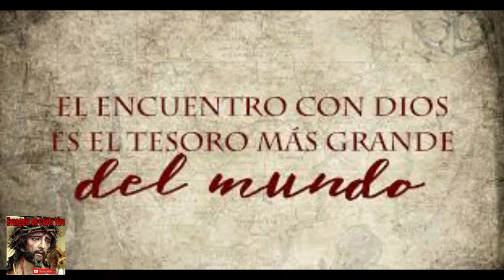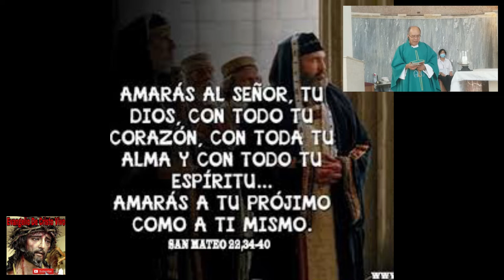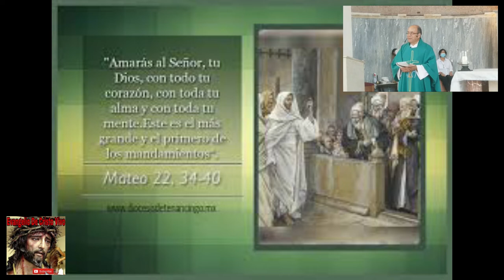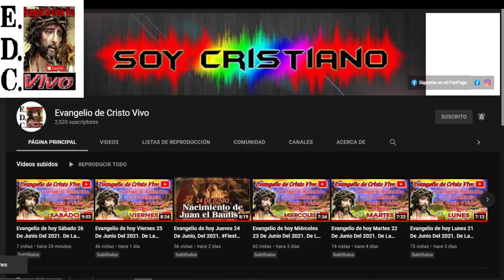Evangelio De hoy Viernes 19 De Agosto Del 2022. De La 20ª semana Del T.O. san mateo (22,34-40)